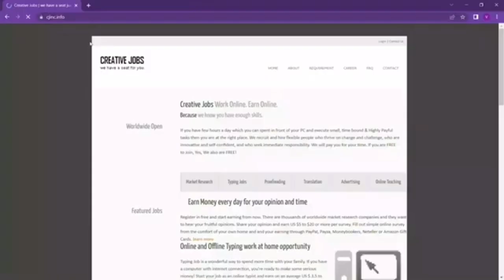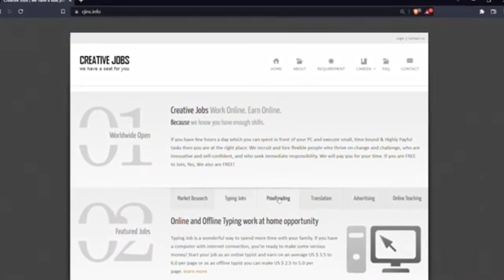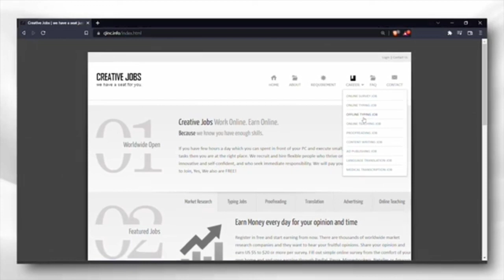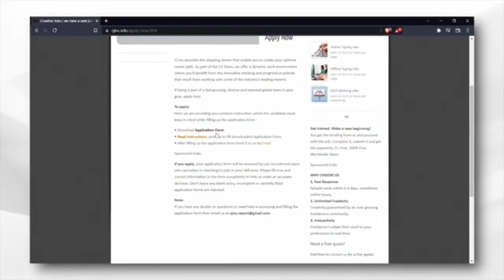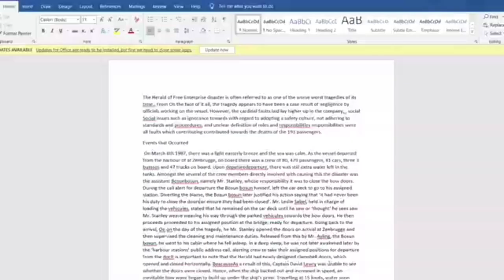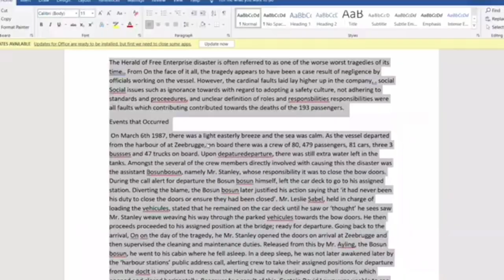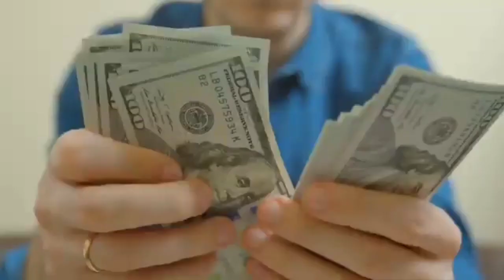Get Paid $100 For Doing Nothing At All ll Easy Way to Make Money Online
In this video, we'll introduce you to a little-known piece of software that can help you earn money online quickly and easily. With the aid of this program, you'll be able to accept freelance proofreading projects and make money online. However, the software will do that, so you won't have to. If you're short on time, this is a great work from home opportunity.

Does it operate? Absolutely. We only provide legitimate online and remote employment opportunities. We advise you to watch the remainder of our videos if you want to find the best strategy for learning how to generate money online.

This channel is tied in with sharing valuable data and systems on the best way to bring in cash online as a total fledgling. Points canvassed in this channel incorporate how to bring in cash from home with various occupation sites, how to bring in cash online with various work from home chances and strategies and so on tags (i don't usually do this but i'm hoping this video gets more growth, sorry for the spam)